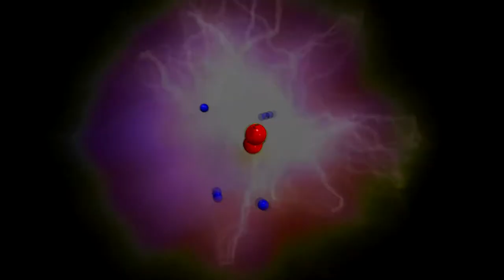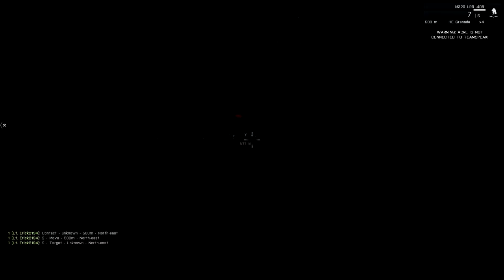Sniping Full | Arma 3 [ Coop]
Cansados ya de 3 intentos fallidos, mi compañero de Clan "Erick" (conocido cariñosamente como "Ericka de la Vega" xD), decidimos intentar completar la misión "A la luz de la Sombra" con clases de Sniper y Spotter.. El resultado, éste vídeo!..

Si les gusta, Pulgar Arriba!, si no les gusta, comentar porqué para mejorar.. xD;

Steam: Electrodinamico572
ORIGIN:Electro572